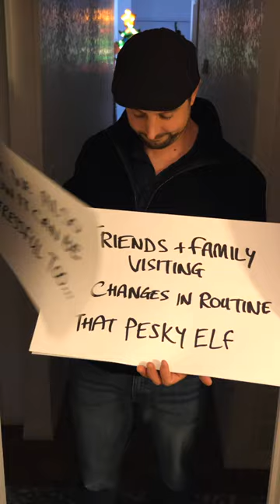Love CATually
FELIWAY Optimum is the best way to help reduce common signs of stress in cats such as: scratching, urine spraying, tension and conflicts between cats, fears, and reactions to changes 😺 -- Purrchase

It’s vet recommended and the number one selling solution... we’ve used it for a decade meow for vet visits, introducing new cats and during the holiday season when we’ve had friends and family visiting ❤️

If you actually think your cats are purrfect and love them as much as we do, we highly recommend giving it a try!